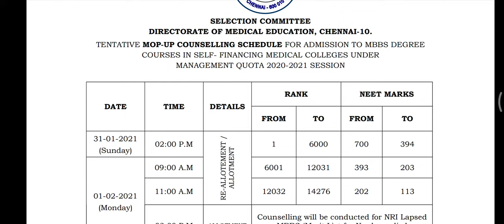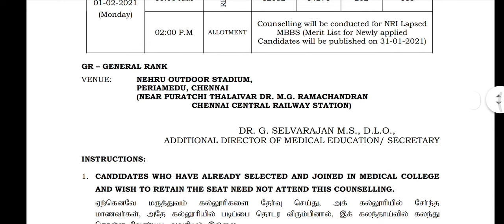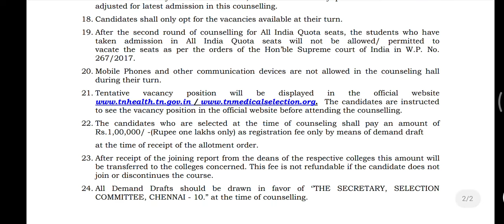MBBS Counselling Schedule for Management Quota